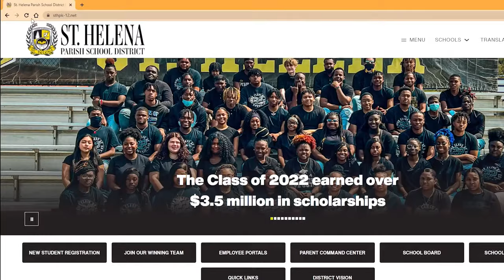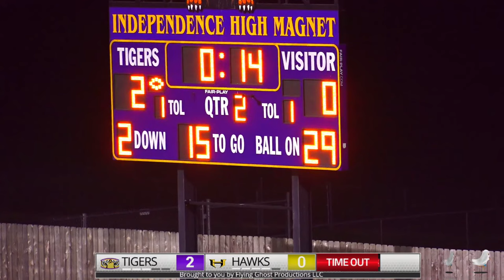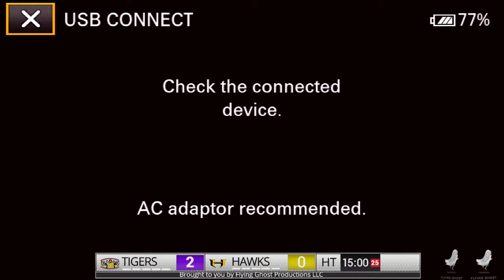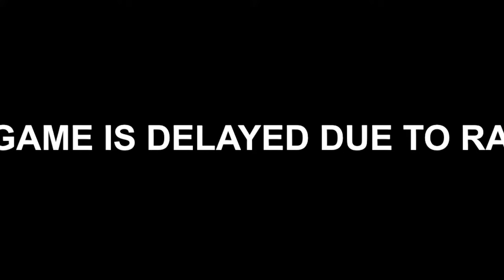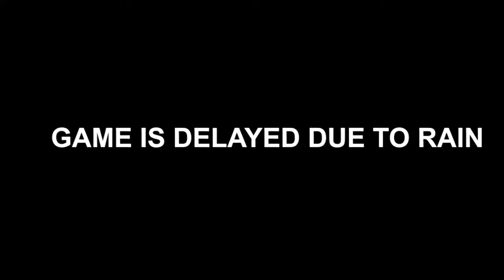Ghost Sports TV: St. Helena Vs Independence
Watch the St. Helena Hawks travel to Independence for a i-55 showdown! Tune in at 645pm for our pre-game show with Coach Gordon